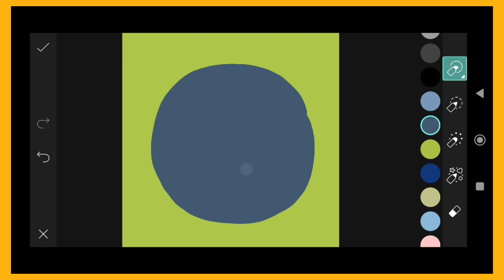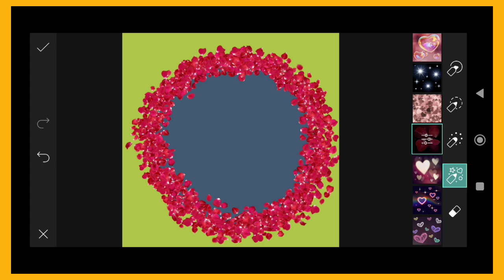Trending HDR video | A Screen Of Pure Pink sdc editing cc | Background | Bp Backdrop A380F K #100